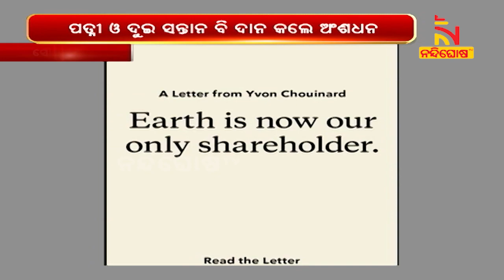Patagonia Founder Donates His Company To Fight Against Climate Crisis | Nandighosha TV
Patagonia Founder Donates His Company To Fight Against Climate Crisis |

* DishTV Channel No: 1367
* Airtel Digital TV Channel No: 611
* TATASky Channel No: 1779
* hathw@y Channel No: 731
* Ortel Channel No: 707
* Videocon d2h Channel No: 840
* SITI Channel No: 17 & 458
* GTPL Channel No: 719
* SUN Direct Channel No: 667
* Asianet Channel No: 219